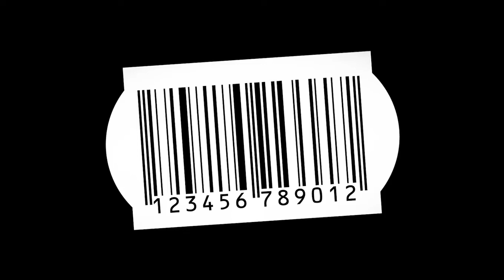EURO RTV AGD Łuków - Super Promocje i Raty 50 x 0 %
Najnowsze promocje Telewizor Thompson 40FB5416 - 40 cali za jedyne 27 PLN w 50 ratach, Samsung Galaxy A3 za 999 PLN

Zapraszamy do naszego sklepu w Łukowie ul. Międzyrzecka 72 c

Nasz sklep jest do Państwa dyspozycji w godzinach 9-19